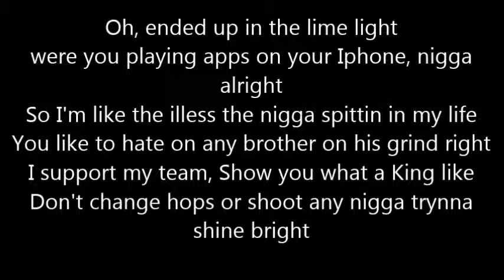Percy Banks- d(-_-)b (Lyrics)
I do not own these lyrics or music.